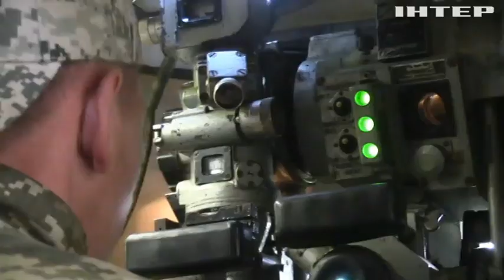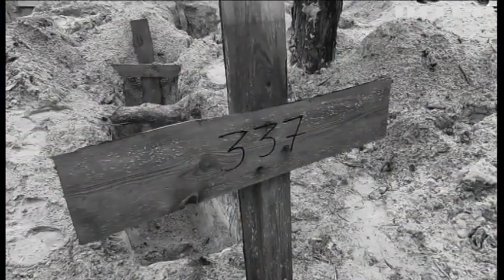Оце так сюрприз! Наступ ЗСУ на Сході став для росіян повною несподіванкою!